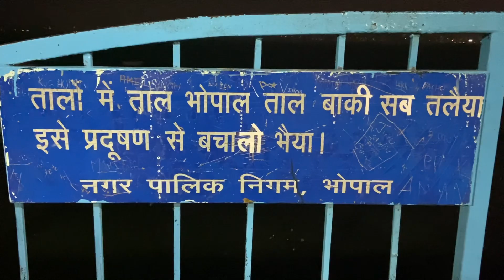Taalo me tal bhopal baki sab talaiya तालों में ताल भोपाल बाक़ी सब तलैया